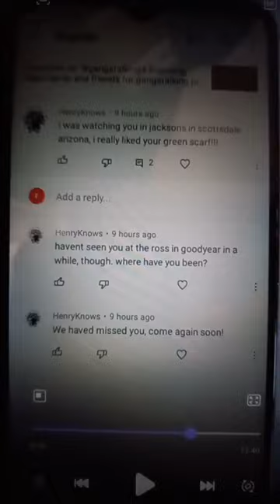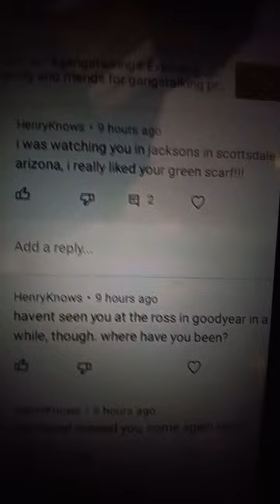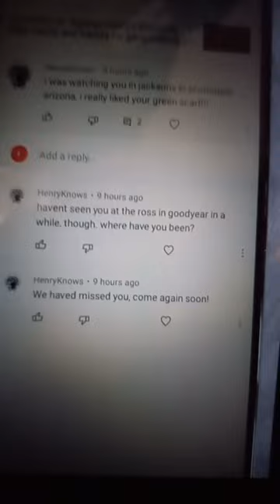Gangstalked# R word speaks to me.